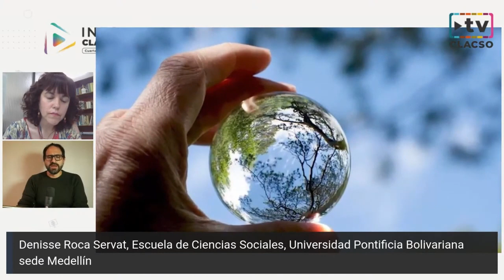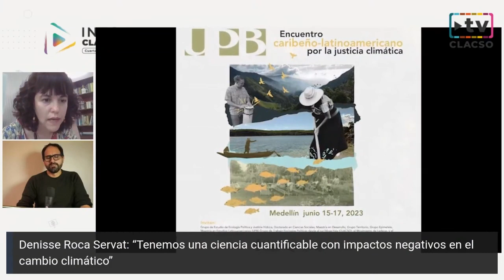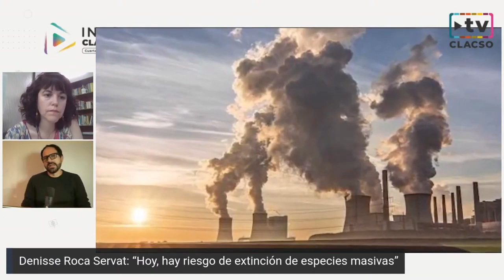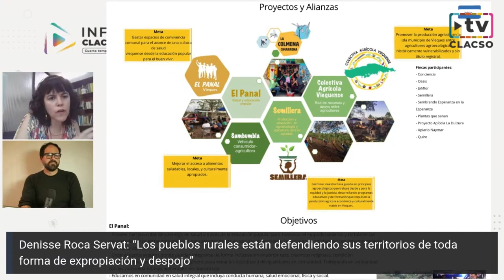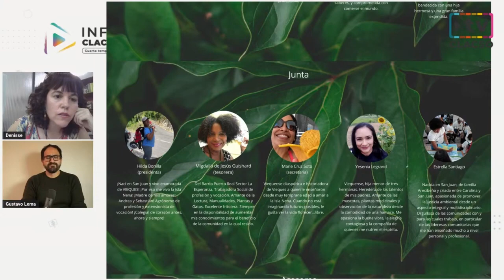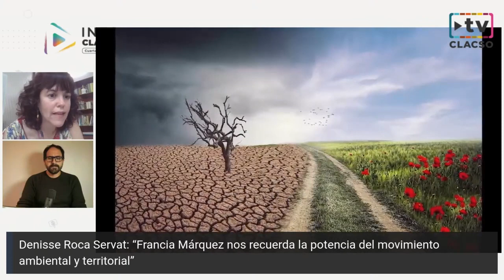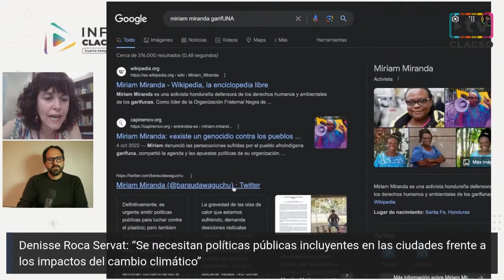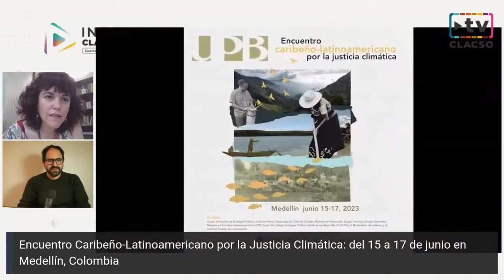"Hay un capitalismo verde que financiariza la naturaleza a un valor monetario” - Denisse Roca Servat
Denisse Roca Servat: “Hay un capitalismo verde que financiariza la naturaleza a un valor monetario”